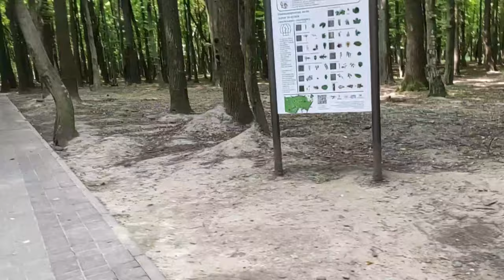Just video 41, 42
Сихівский парк.

Сьогодні це парк, а колись був повноцінний ліс.

Сегодня это парк, а некогда был полноценный лес.

Today it is a park, but once there was a full-fledged forest.